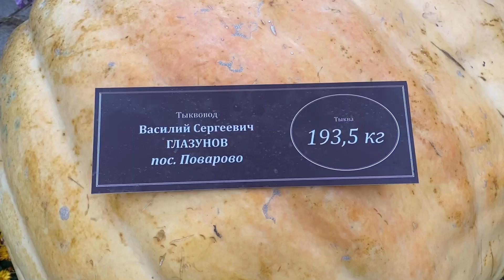Выставка громадных тыкв в Москве 2021